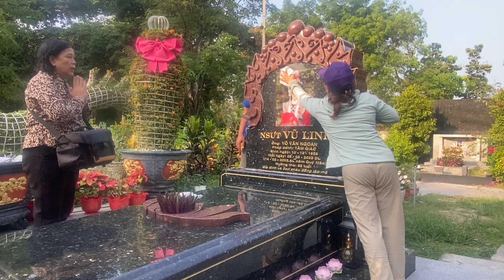Hết hồn chiều Cô khán giả vào mộ NSUT Vũ Linh vái và làm gấp chuyện này tại mộ Cậu 5